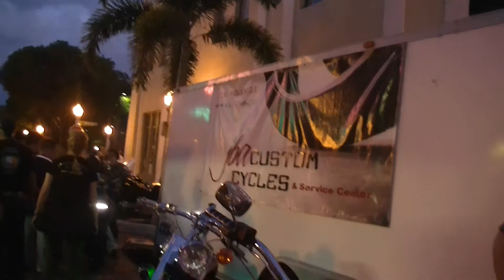3-10-12 Bike Night DownTown FT. Myers, FL.